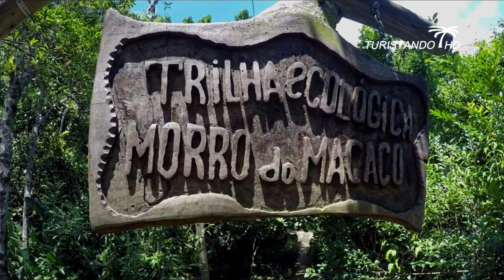Subida da trilha do Morro do Macaco, Bombinhas-SC #1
Subida da trilha do Morro do Macaco, Bombinhas-SC
Um dos passeios mais bacanas que fizemos na última viagem a Bombinhas foi o passeio da trilha Morro do Macaco. Uma trilha ecológica que leva ao topo do Morro do Macaco e que permite ter uma visão de 360 graus de toda a ponta do continente onde fica localizada a cidade de Bombinhas.
Como é a trilha Morro do Macaco
A trilha Morro do Macaco é uma trilha de dificuldade moderada, portanto é importante ir preparado vestindo tênis, levando água e subindo em um horário de menor movimento, sem pressa e fazendo as pausas necessárias.
Muitos preferem subir no horário mais tarde para acompanhar o pôr-do-sol em Bombinhas, porém quem sobe mais cedo, consegue ficar mais tempo sozinho lá em cima apreciando a paisagem e tirando as melhores fotos, fora que quem sobe mais cedo pode ficar lá em cima até o pôr-do-sol acontecer, sem problemas. Portanto, fica a dica.
Apesar da trilha Morro do Macaco ser de nível moderado, vi pessoas de todas as idades ou preparos físicos subindo a trilha. Vi pessoas mais velhas, mais novas, crianças, pessoas magras, pessoas pesadas, brasileiros, estrangeiros, pessoas sozinhas, pessoas em grupos, ou seja, tinha para todos os gostos. O mais bacana foi ver todas elas empolgadas e animadas com o que estava reservado para elas no topo da montanha.

Local da trilha Morro do Macaco
A entrada da trilha Morro do Macaco fica em local um pouco tanto quanto escondida. Tivemos de pedir informações a estabelecimentos locais para saber onde ficava a entrada.

Para você não ter de pedir, trouxemos aqui a informação. Ela fica localizada no fim da praia de Canto Grande na parte sul da península. Chegando lá, existe um paredão de pedras enorme e uma construção de material abandonada. A trilha fica à esquerda entre a construção, próximo da estrada.
Antes de subir a trilha, leia as orientações presentes na placa fixada logo na entrada. Lá tem informações básicas da trilha sobre o que levar, quanto tempo dura, qual a altitude, a dificuldade e orientações para não mexer com animais ou jogar lixo. O tempo aproximado de subida da trilha vai de 45 minutos a 1 hora considerando pausas e dependendo a condição física da pessoa. Foi mais ou menos esse tempo que levamos.

Aproveite as pausas tanto para descansar, como para bater fotos das paisagens que vão surgindo (que não são poucas) e pegar no pé dos amigos menos condicionados fisicamente. A trilha tem placas orientando o caminho aos turistas em todo o percurso, inclusive dos pontos de descanso e mirantes.
Topo do Morro do Macaco
O topo do Morro do Macaco após percurso da trilha é simplesmente fantástico! Se estiver um dia limpo, sem nuvens, cerração e tudo mais, você conseguirá ter uma visão de todo o Oceano Atlântico e o continente. Foi possível ver muitas das praias de Bombinhas, como Canto Grande, Mariscal, Tainha, Zimbros, Bombinhas e Bombas.
Vamos nos aventurar hoje pela vida, conhecer os prazeres que a natureza nos permite. Seja feliz hoje, agora! Pois o futuro não nos pertence.
Facebook.com/TuristandoHD
Instagram.com/TuristandoHD
Pinterest.com/TuristandoHD

Turistando HD
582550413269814